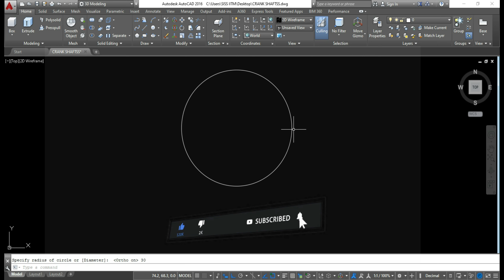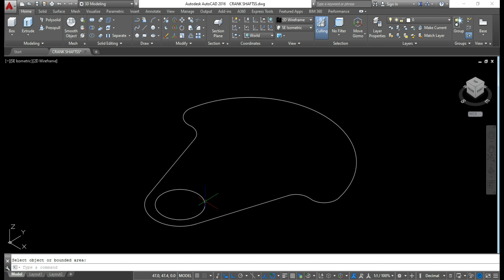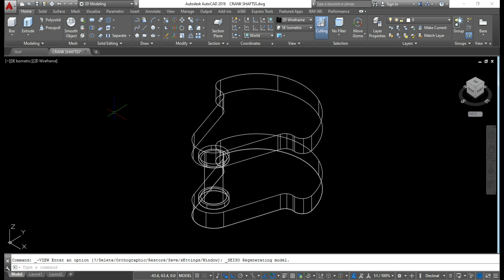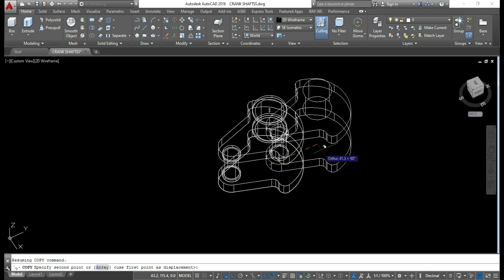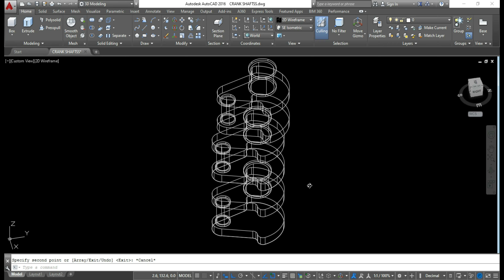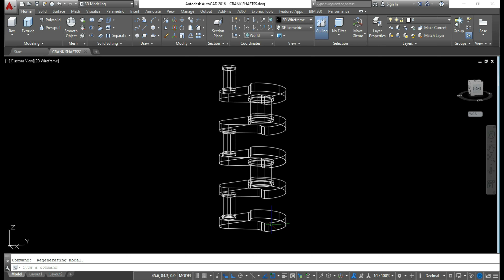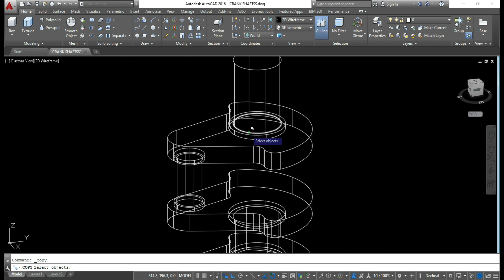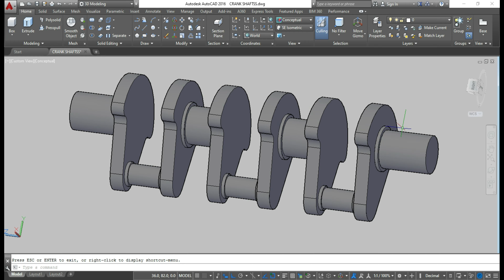How to Create a Crankshaft in AutoCAD 3D | Tutorial for Beginners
Learn Crankshaft in CAD 3D for Beginners.
by Our Student Mohammad Ayman
In this video, we're going to learn how to design a Crankshaft using AutoCAD. This is a beginner-friendly tutorial, perfect for those new to CAD.
We'll start by creating the basic geometry of our part, and then we'll add the required details. We'll also explore some useful CAD features, like solid modeling, surface modeling, and 3D printing. By the end of this video, you'll have a basic understanding of how to design a Crankshaft using AutoCAD.

We also provided the Certification of various courses from SKILL INDIA DEVELOPMENT AND GIVE ONLINE/OFFLINE TRAINING.